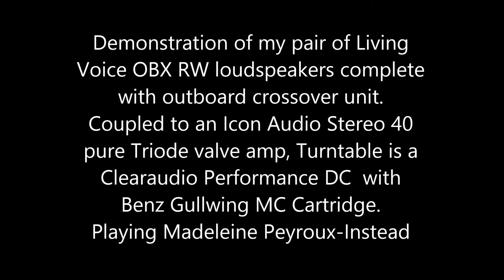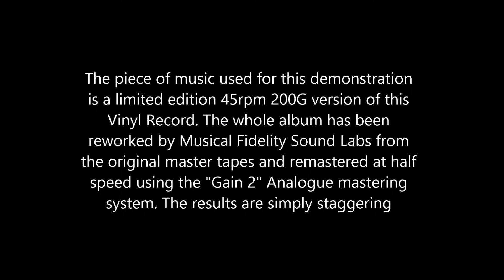demonstration of my pair of living voice OBX RW loudspeakers with outboard xover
£8000 per pair and sounding worth every penny. I also forgot to add the Townsend Ribbon super tweeters that give the whole system depth of imaging.